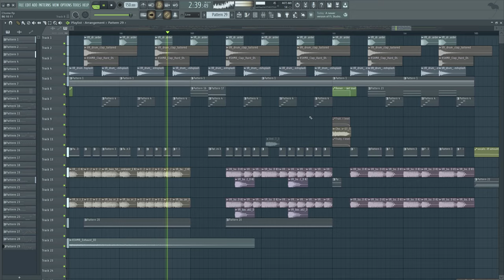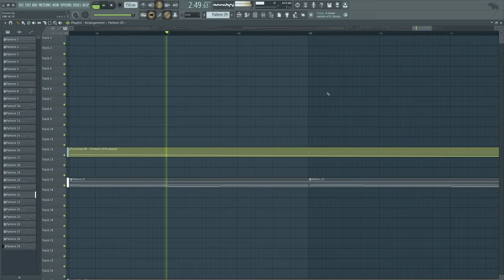without you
WIP need feedback hope you enjoy!